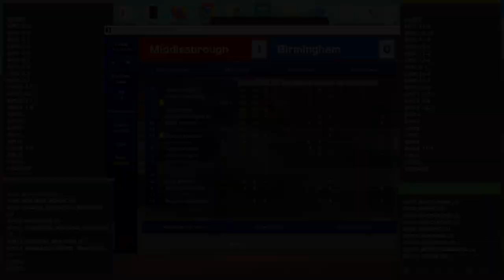"He's In The Running." - ChampMan7's GW13 Data Drop: Middlesbrough v Birmingham.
I just like saying his name